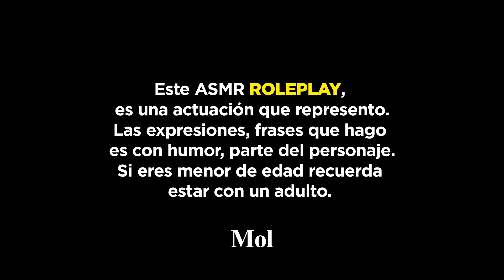ASMR NOVIO TÓXICO te cuida *asmr roleplay - asmr español